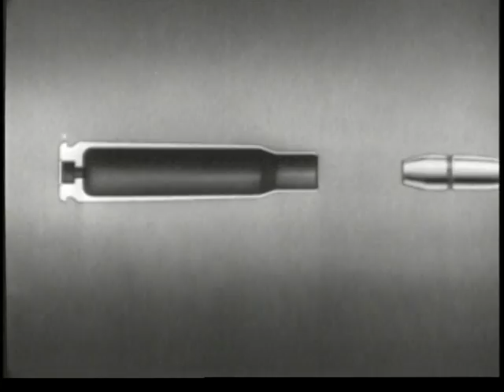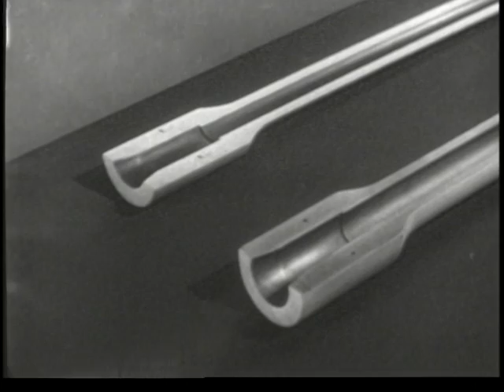FUNDAMENTALS OF SMALL ARMS WEAPONS - PART I THE CYCLE OF OPERATION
FUNDAMENTALS OF SMALL ARMS WEAPONS - PART I THE CYCLE OF OPERATION - Department of Defense 1945 - PIN 29862 - PROCESSES OF CHAMBERING, LOCKING, FIRING, AND COCKING EXPLAINED IN DETAIL - FUNCTIONAL MODEL BUILT UP TO ILLUSTRATE EACH STEP.